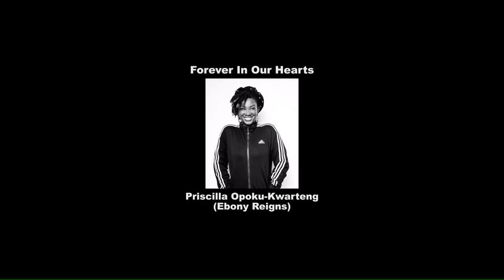Rufftown Records releases heartbreaking tribute video to Ebony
Touching Video: Rufftown Records releases heartbreaking tribute video to Ebony - You cry watching even if you never liked Ebony